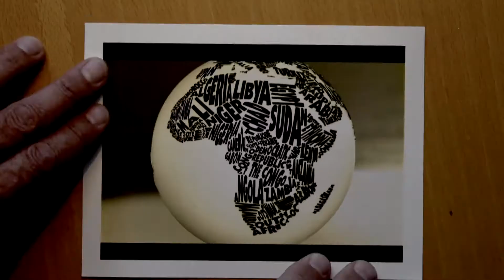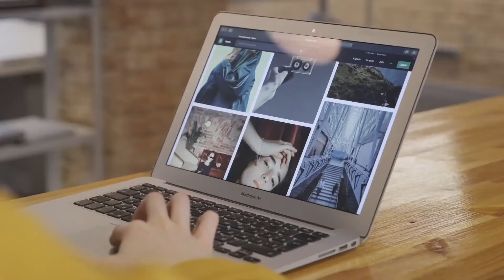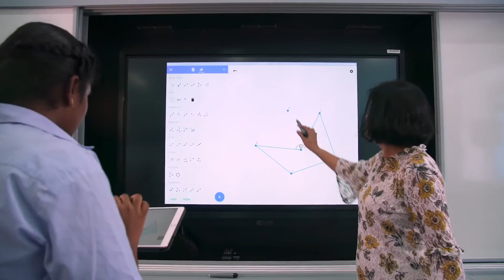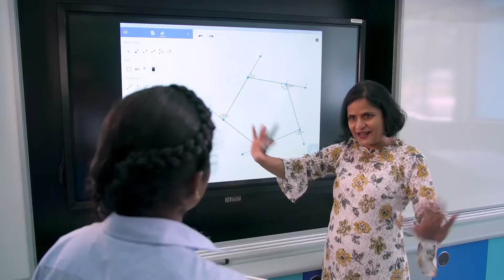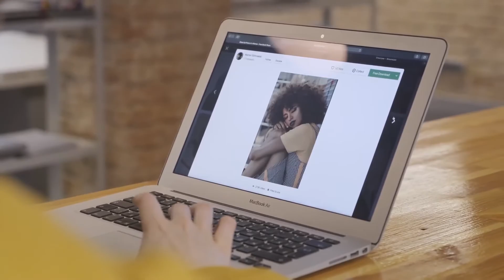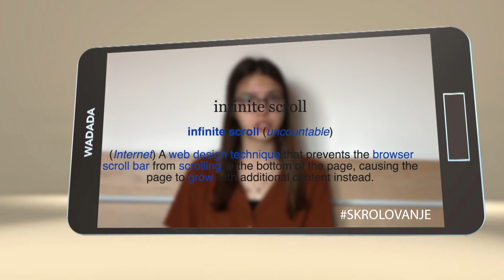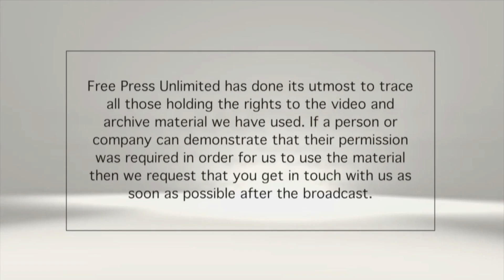WADADA Crna Gora - 69. emisija